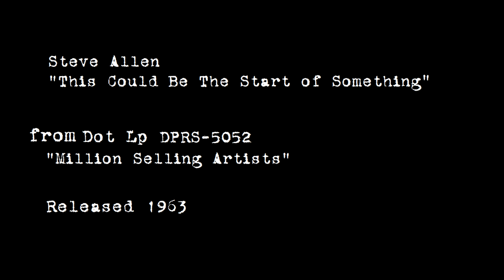Steve Allen - "This Could Be The Start of Something" 1963 STEREO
Steve Allen plays "This Could Be The Start of Something," released as Dot Lp DPRS-5052 in 1963.